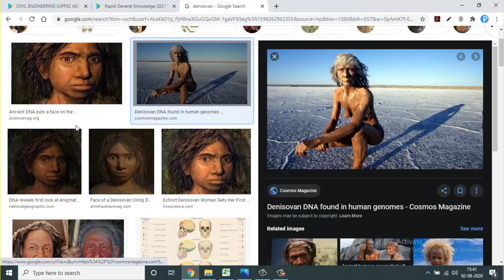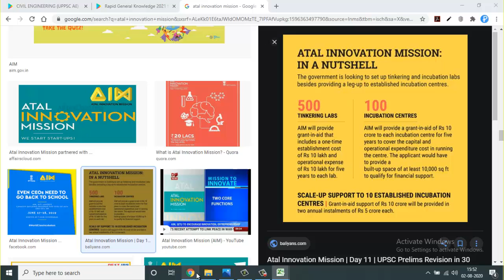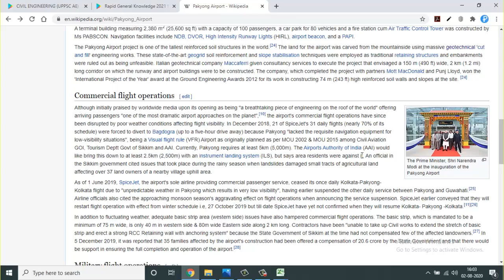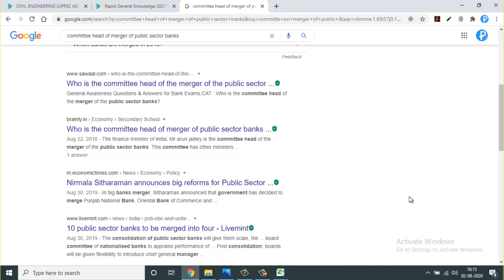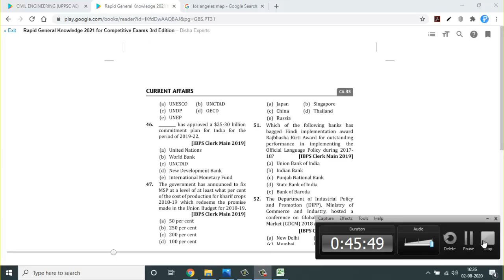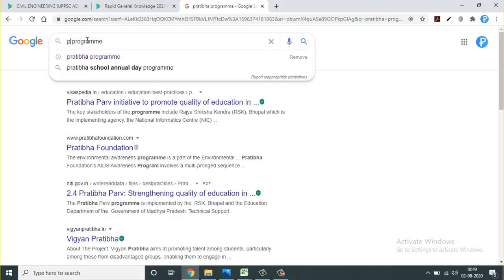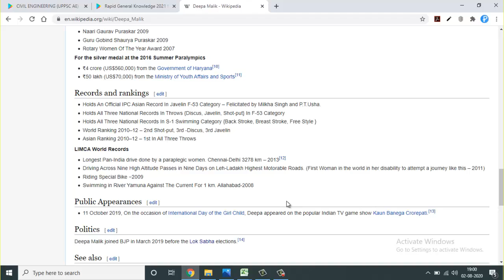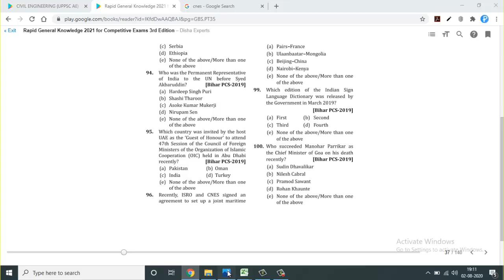Important Current affairs questions for year 2019